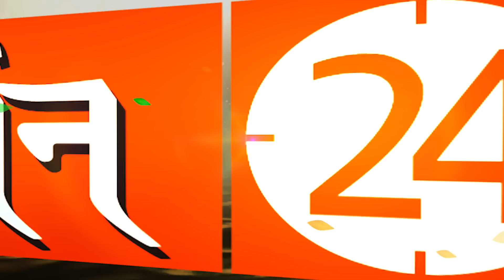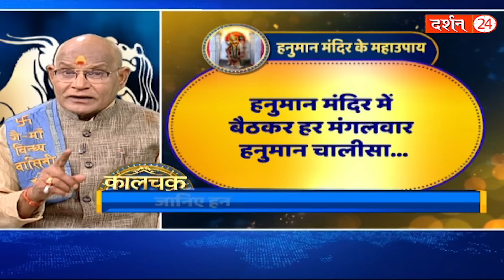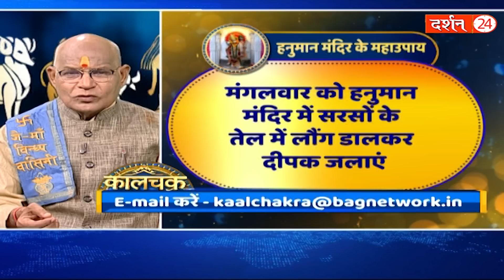मंगलवार के दिन करें ये 2 आसान उपाय..बजरंगबली कर देंगे बेडा पार !।Pandit Suresh Pandey।Darshan24